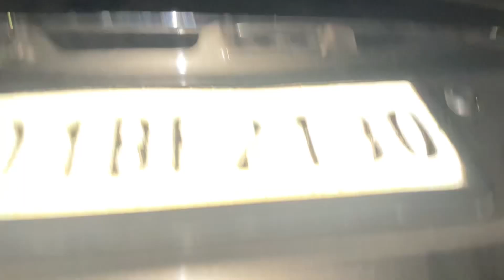GOING TO 🇮🇳PEKKA HOUSE AFTER 4 years | BOUGHT GIFTS FROM 🇨🇦CANADA |Gift ideas to bring from 🇨🇦